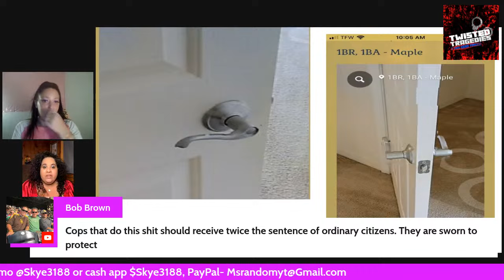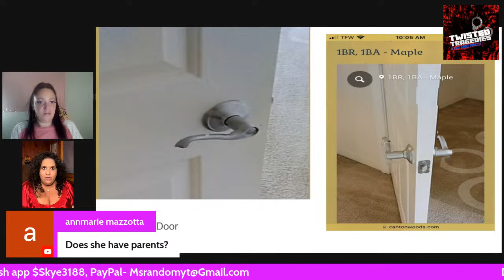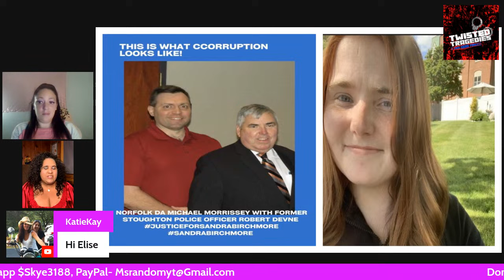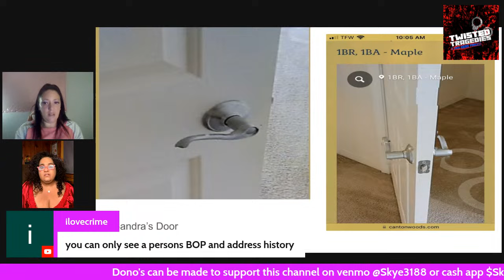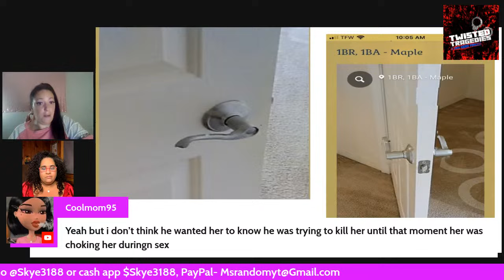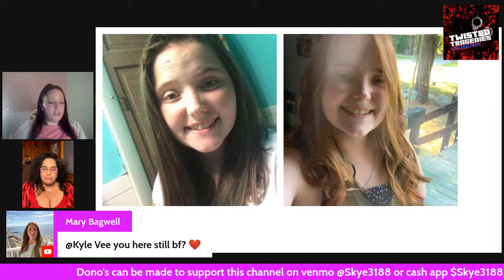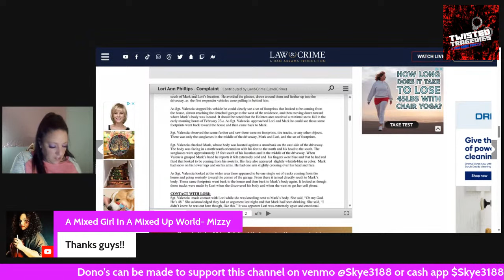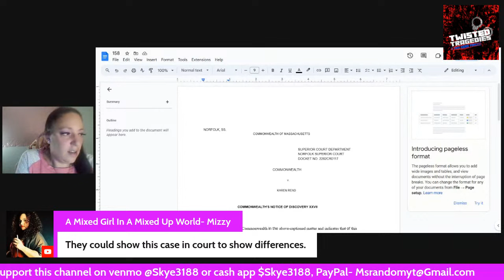Sandra Birchmore W/ Special Guest & Karen Read Case Filings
Sandra Birchmore Case with Special Guest & Karen Read Case Filings. Lori Ann Phillips.